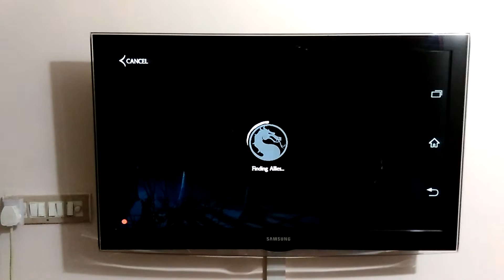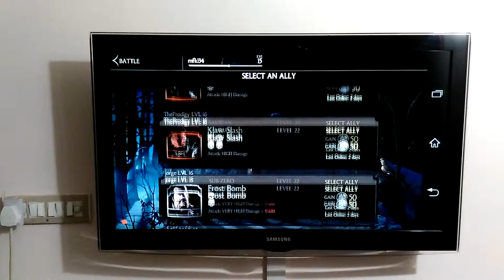Mortal Kombat X - Android MHL Gameplay - Sony Xperia SP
Gameplay of Mortal Kombat X android version , the gameplay is smooth and fluid , less fps is due to the recording.